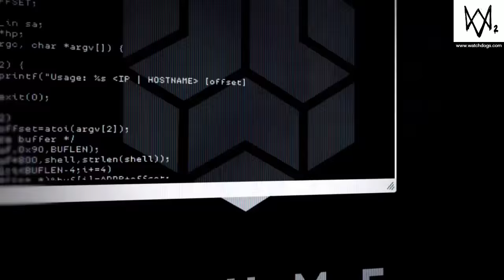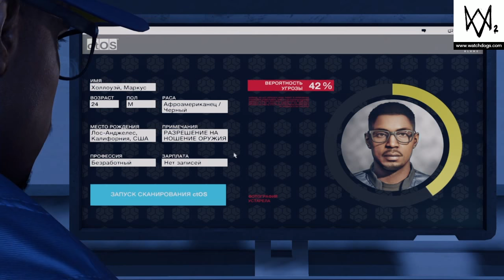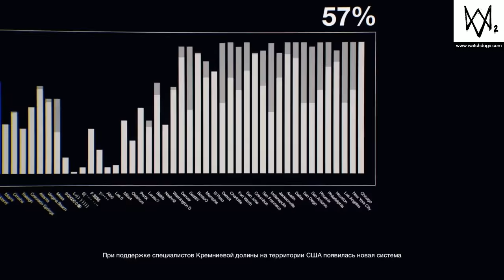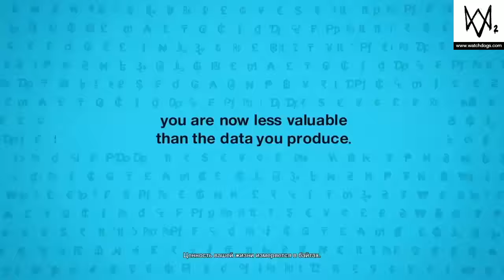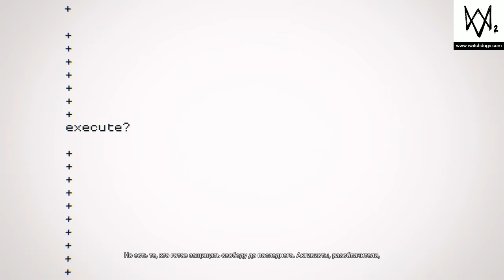Watch Dogs 2 (PS4) Прохождение на русском языке # 1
Знакомство с игрой.
Прохождения игр на PC\PS4.
Скоро Online\PVP\PVE\Будет весело.
Делимся видео.